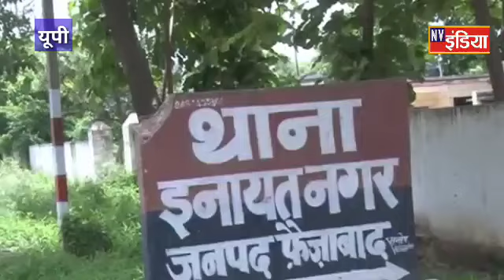अयोध्या में सगे भांजे ने मामा मामी समेत 3 बच्चों की निर्मम हत्या ....